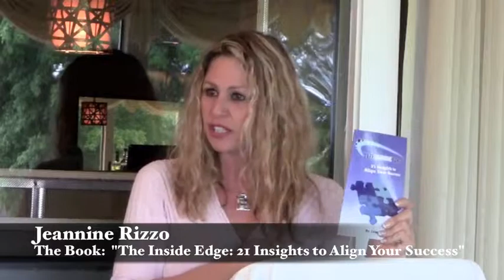About the Book-The Inside Edge-21 Insights to Align Your Success.m4v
Tools and Strategies to Align with Success!  Excellent Reference Material for Leaders, Teams AND Individuals!  Quick Read - 35 Insightful pages with colorful graphics to Align with Success!